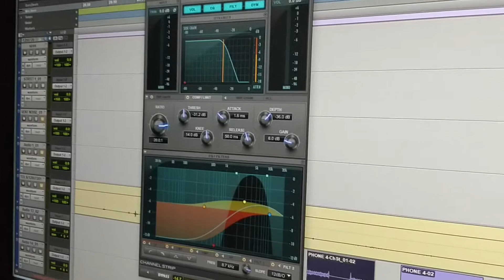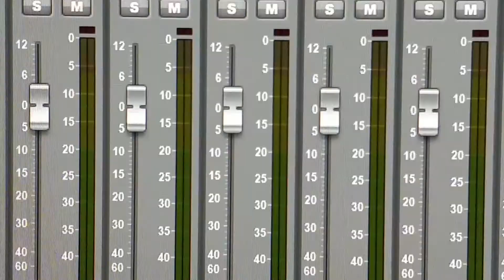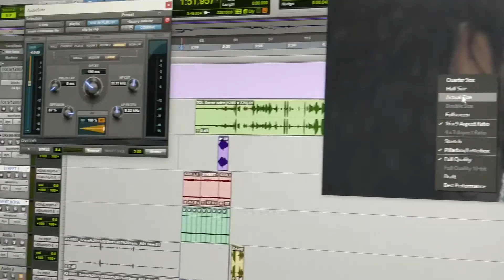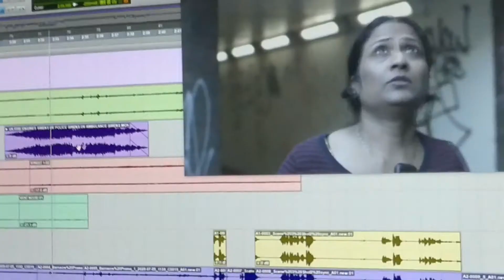Tide of Lies- Sound Design Featurette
Director Shemin B Nair, Sound Designer, Location Sound Recordist(India) Anuraj Ammunny and  Mithun Rishan Location Sound Recordist (UK)  and explains about the experiences and nuances of incorporating leitmotif to the original score.